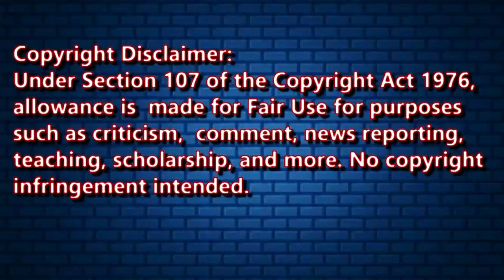|| Reaction To Wildcard || Arson Rap ||